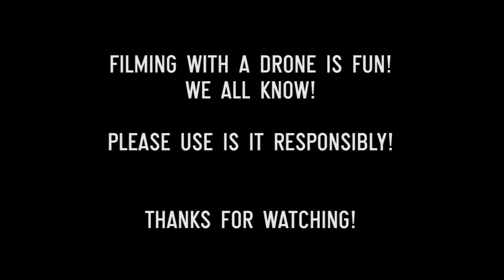Beautiful Balaton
FILMED and EDITED by:
DAVID N

THE ENTIRE CLIP WAS FILMED WITH THE
Dji Phantom 4 - camera drone